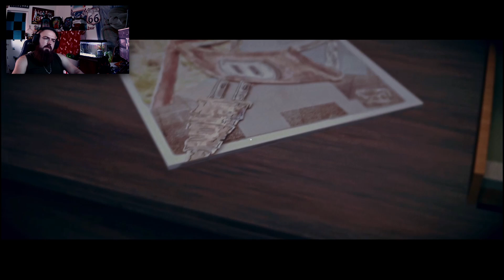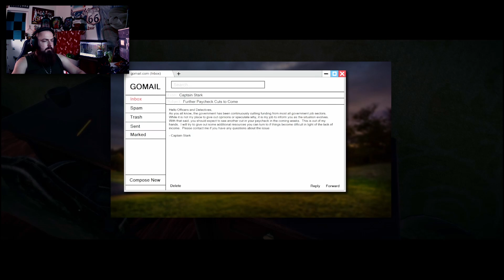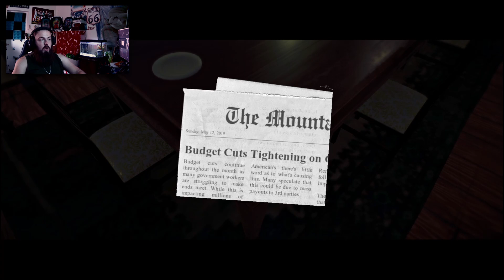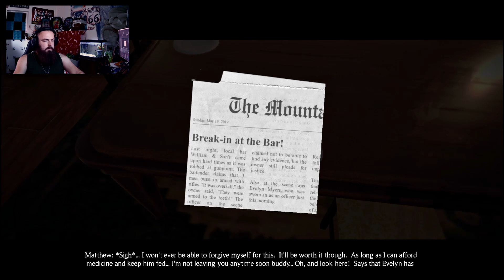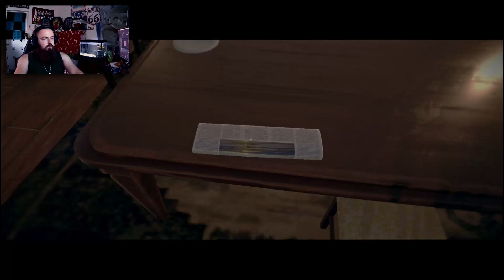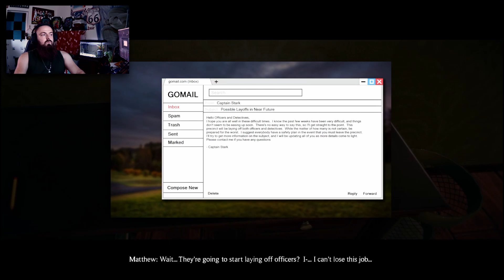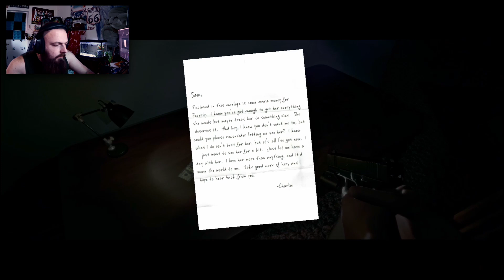Making Morally Questionable Choices For My Kid In Summerland! (FullGame)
In this game we make morally questionable choices involving morality and love, but is it for the right reasons and should we be accountable for our actions. is life the reason for moral change. Summerland full game.

AND you can jump back to my channel and check out the previous episodes or related content in the playlist section

THINGS YOU NEED TO KNOW!!:
v v
HITCHKING144